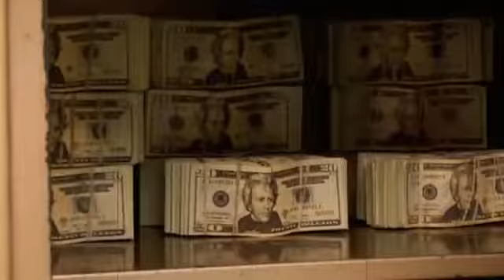Snoop Dogg - Let Bygones Be Bygones